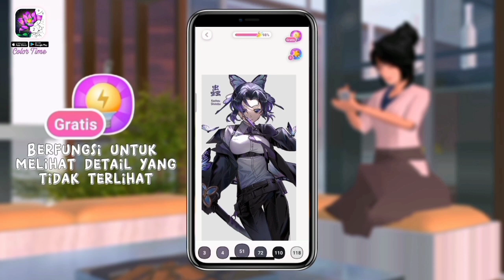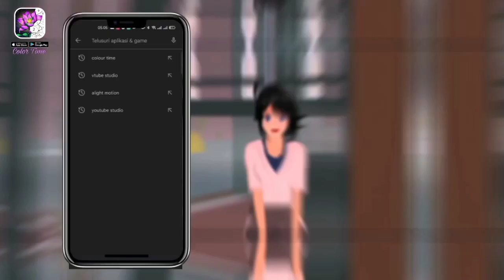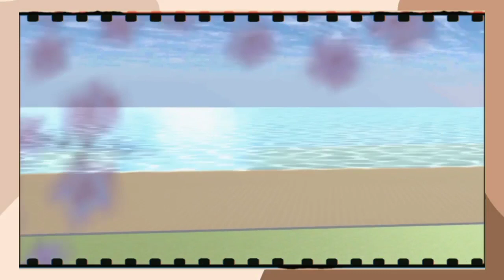Rumah Kaca Aesthetic "Glass House" || Sakura School simulator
❀Game Mode❀

   •Hii Guys
Come Back With Me 𝐹𝒾𝒻𝒾
Ayo guys, download aplikasi "Color Time". Seru banget loh, kita bisa melatih ketelitian, selain itu kita bisa mewarnai banyak gambar yang telah di sediakan oleh aplikasi tersebut, cocok banget buat di mainin pas kalian lagi santai. Oiya hasil gambar yang udah selesai kita warnain, bisa di jadiin wallpaper juga loh, keren banget kan?. Buruan download sekarang juga, klik link dibawah ya untuk download nya^^

❀Music
    • Lukrembo

❀Keyword❀
Sakura School Simulator, SSS, sakura School simulator, Vlog Sakura School simulator